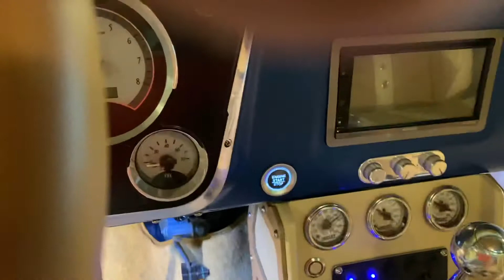Franks 68 C10 finished